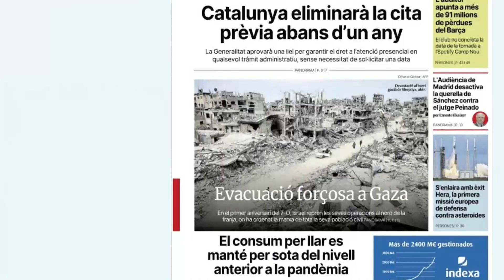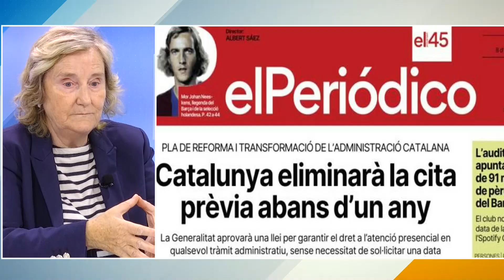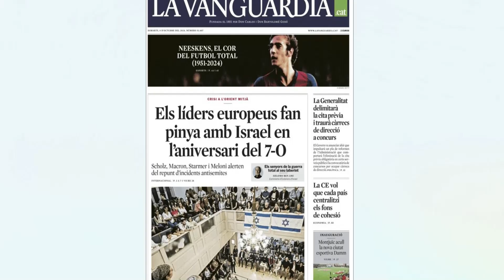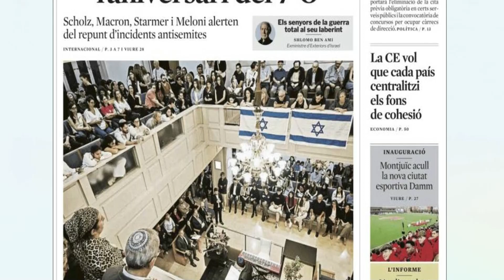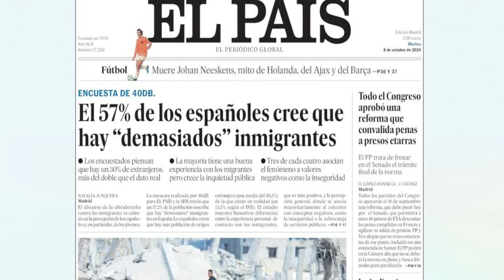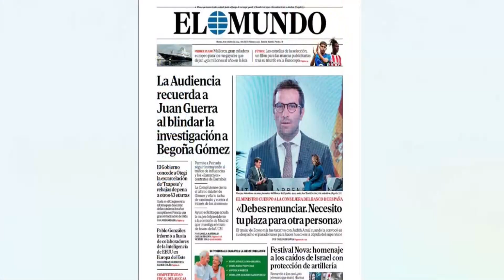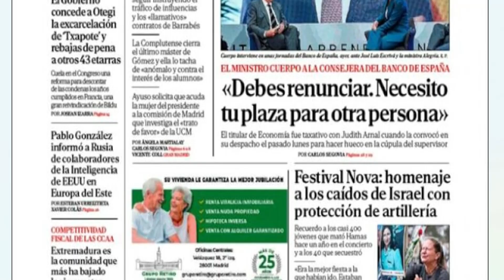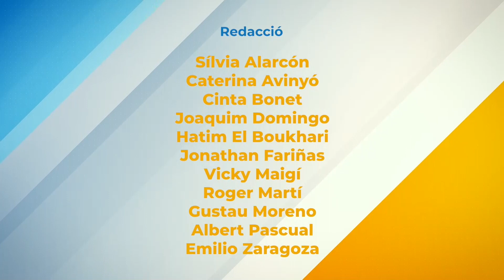Primera Columna (08/10/2024) - Actualitat amb Alícia Gamundi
Comentem l'actualitat social amb Alícia Gamundi.